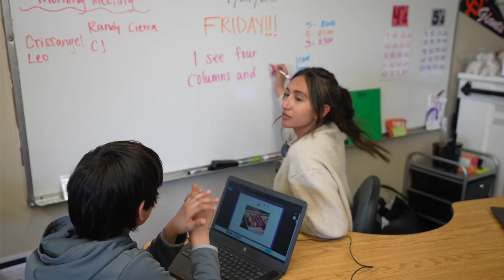A Look at Our Staff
Thank you North Monterey County Families!
Topics:
North monterey county high school, North monterey county middle school, Elkhorn elementary school, Castroville Elementary school, Echo Valley Elementary School, Prunedale elementary school, North Monterey County Unified School District, NMCUSD,